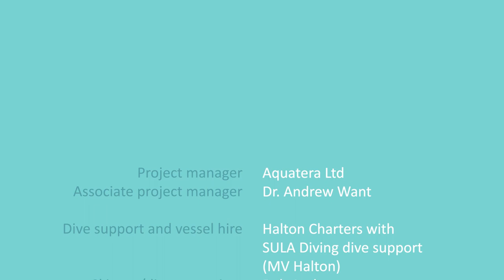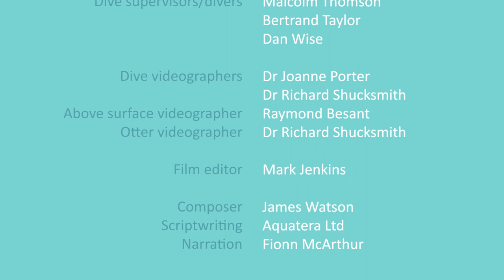VIRTUAL DIVE EDAY, FARAY & HOLM OF FARAY